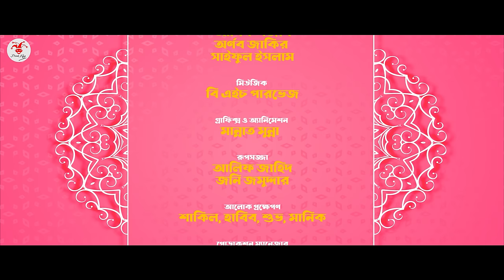হ্যালো বেয়াইনসাব | Hello Beainshab | Episode 17 | Prank King | Drama Serial | New Bangla Natok 2022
Thanks
Arthik Sazib